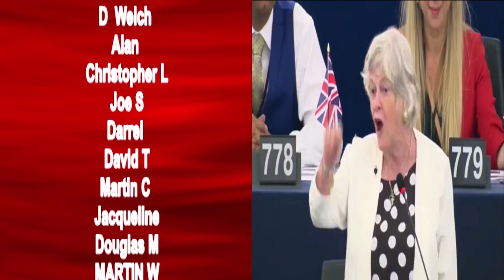Sir John Curtice Gives His Latest Analysis On The Brexit Election With Andrew Marr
Sir John Curtice Gives His Latest Analysis On The Brexit Election & Tactical Voting  With Andrew Marr